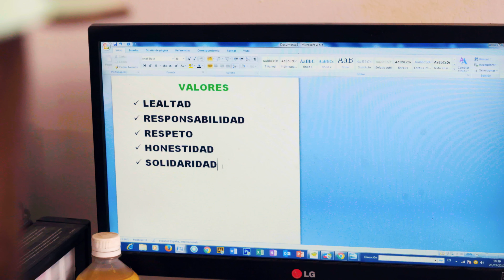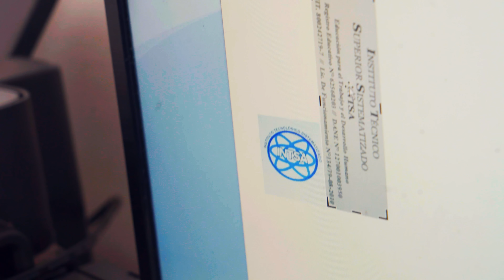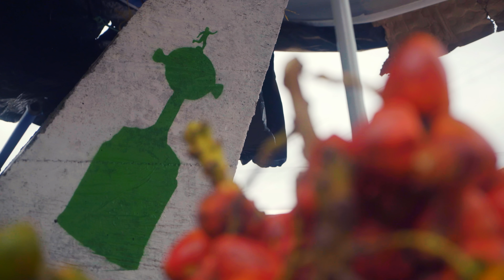Un país llamado Nacional, Episodio #8 Choco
¡Te dejamos el episodio #8 de nuestra serie UnPaísLlamadoNacional! Recorre junto a nosotros el departamento de Chocó y como se sigue regando la pasión por Atlético Nacional por todo el país. ¡No te lo pierdas!